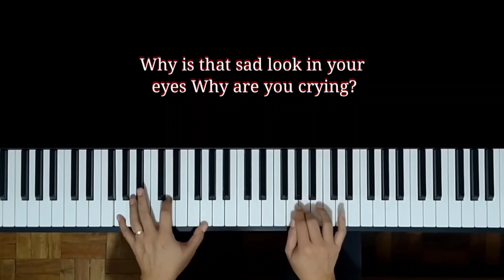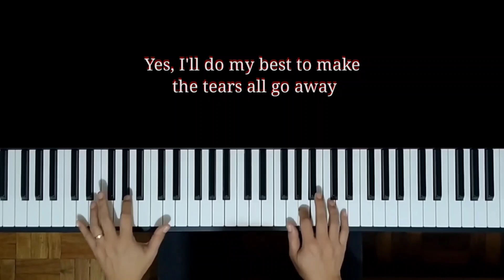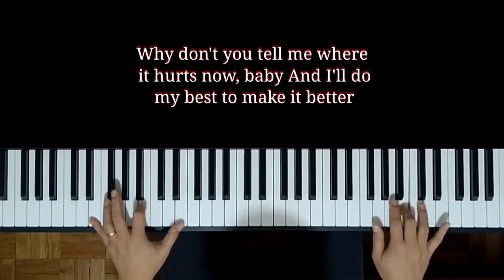Tell Me Where It Hurts Free Lead Sheet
Cover no. 184

Title: Tell Me Where It Hurts
Artist: MYMP
Composer: Diane Warren

Hurts